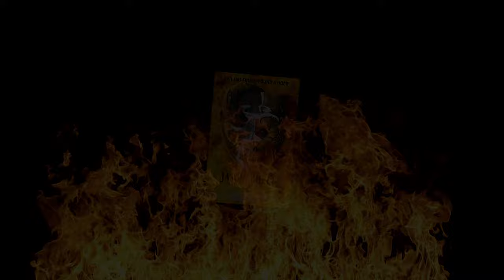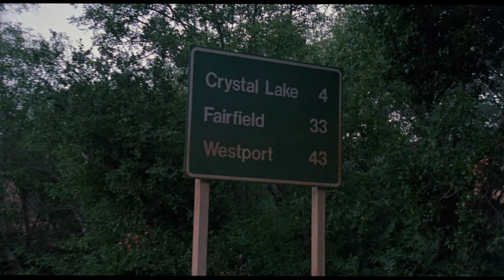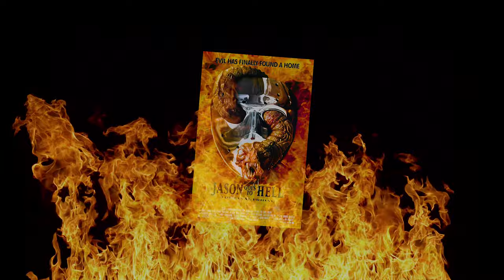JASON GOES TO HELL : THE FINAL FRIDAY - Movie Review ║ TobattoVision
Jason Voorhees, the living, breathing essence of evil, is back for one fierce, final fling. Tracked down and blown to bits by a special FBI task force, everyone now assumes that he's finally dead. But everyone assumes wrong. Jason has been reborn with the bone-chilling ability to assume the identity of anyone he touches. The terrifying truth is he could be anywhere. Or anybody. In this shocking, blood-soaked finale to Jason's carnage-ridden of terror, the horrible secret of his unstoppable killing instinct is finally revealed.

Stay Spooky. 🦇🕷️👻🎃🕷️🦇